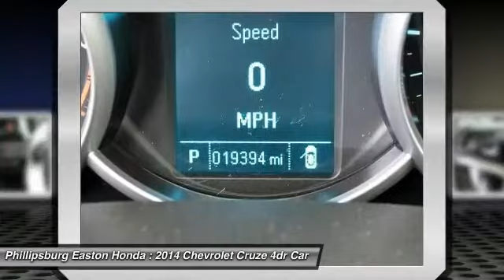2014 Chevrolet Cruze Phillipsburg NJ 5334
2014 Chevrolet Cruze 1LT

*Clean, One Owner Car Fax. **Just arrived.**Just a few short years ago, the compact-sedan segment was dominated by foreign automakers. Fast-forward to today, though, and we see extremely respectable models coming from the domestics. Among them is the Chevrolet Cruze, which burst onto the scene a couple of years ago with good looks, smart features, lofty fuel economy and a comfortable ride. The Cruze doesn't feel like an economy car, and its sales have proven that a quality compact from an American automaker can connect with buyers. It offers impressive comfort and fuel economy. That latter characteristic gets a further lift in 2014 with the introduction of a turbodiesel model.**The Cruze stands out from other compacts with its comfort-oriented ride and overall feeling of solidity and strength. **Favorite Features**1.4-LITER ECOTEC TURBO ENGINEThe 2014 Chevrolet Cruze sedan's 4-cylinder turbocharged engine not only delivers ample torque for a relatively fun driving experience, it's also quiet and fuel-efficient. Drivers who enjoy shifting for themselves will appreciate the Cruze's light and easy-to-use manual transmission.MYLINK INFOTAINMENT SYSTEMMyLink provides voice controls for the phone, music and radio, as well as Bluetooth music streaming. MyLink can also pair with certain smartphones to stream popular apps such as Stitcher and Pandora.**Stop by today and see for yourself!